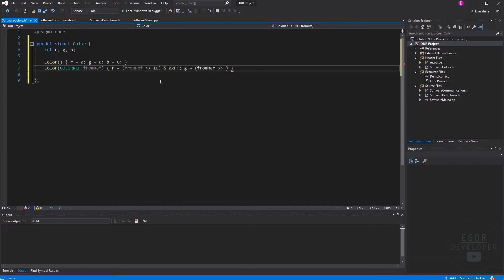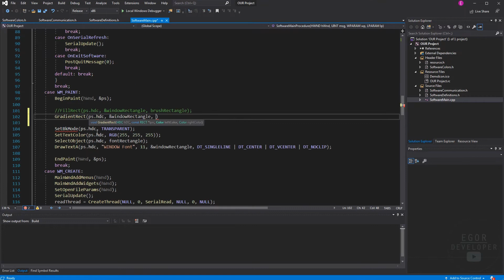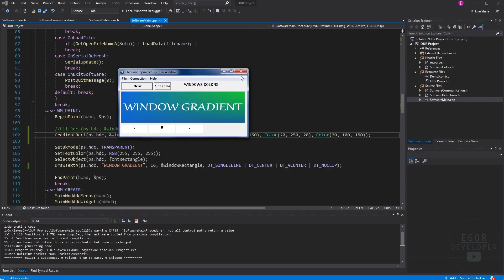ГРАДИЕНТ - C++ WINAPI ЧАСТЬ #13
Всех приветствую на своем канале, а также на тринадцатой части создания оконного приложения на WINDOWS
В этой части мы продолжим работать с цветом. Я покажу как создать свой градиент на основе линейной интерполяции цвета с помощью C++ WINAPI
В одиннадцатой части мы научились рисовать прямоугольники сплошным цветом
Конечно можно воспользоваться GradientBrush встроенной в WinApi, но что если нам нужно строить градиент по своему алгоритму?
winapi c++ winapi уроки win api библиотека winapi c++ winapi для чайников Win32 Controls winapi примеры Color Lerp программ с цветом Text Box in win32 API C++ уроки градиента winapi c++ Edit Control winapi c++ уроки winapi Win32 c++ tutorial с++ GUI C++ winapi winapi обучение WM_PAINT winapi для начинающих Graphical User Interface RGB градиент уроки по winapi HBRUSH PAINT использовать градиент цвета в приложении графический градиент Set Pixel интерфейс переход цвета рисуем цветные прямоугольники процедурная графика hwnd c++ example интерполяция цвета hwnd c++ library Static control hwnd c++ type hwnd c++ CreateSolidBrush Color Lerp кисть windows раскрасить пиксель виджеты Windows GUI Gradient Programming hwnd кнопка перехода цвета winapi GUIwindows уроки по c++ Win32 API C/C++ Win32 линейная интерполяция цвета Color struct алгоритм с пикселями программирование на winapi c++ уроки для начинающих винапи рисование винапи c++ приложение windows